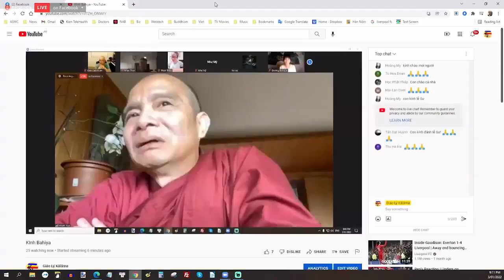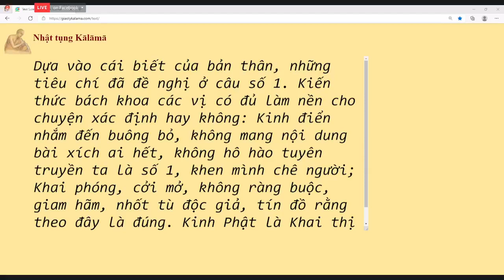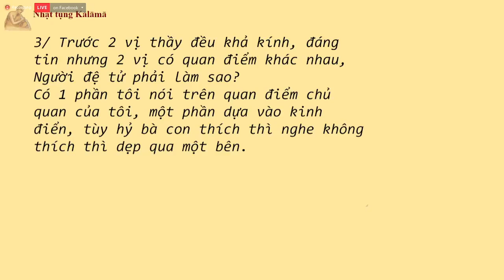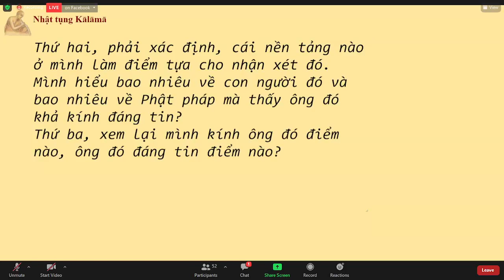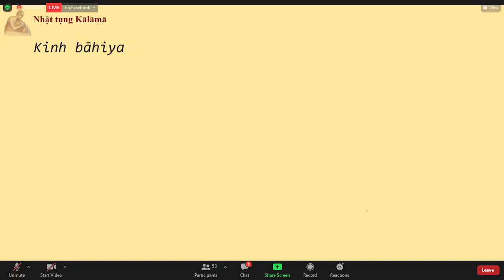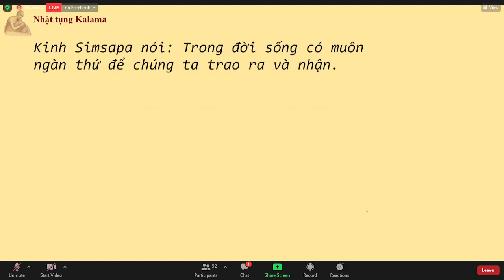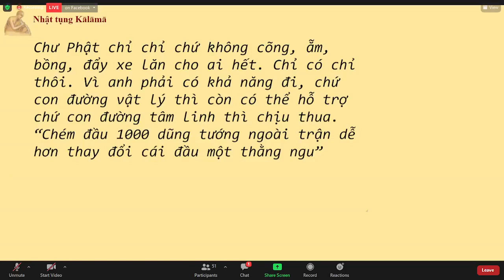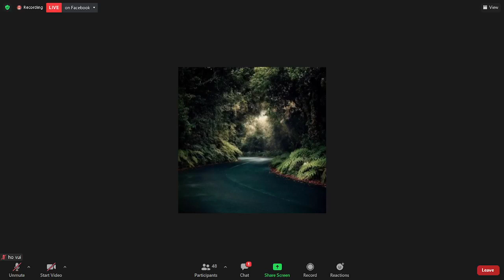03._GIẢI ĐÁP PHẬT PHÁP QUA HAI BÀI KINH KALAMA - SIMSAPA-TK GIÁC NGUYÊN THỨ HAI JAN 03-2022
03._GIẢI ĐÁP PHẬT PHÁP QUA HAI BÀI KINH  KALAMA - SIMSAPA-TK GIÁC NGUYÊN THỨ HAI JAN 03-2022